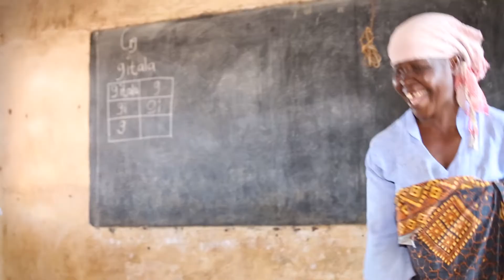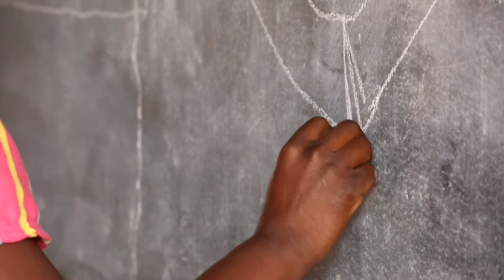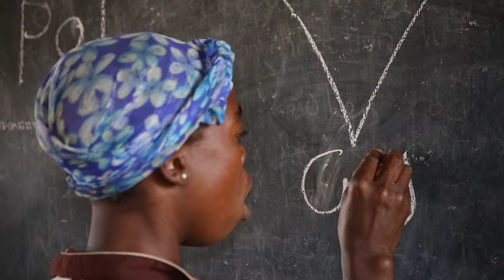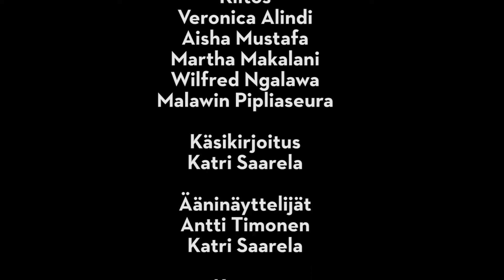A:sta alkaen – Veronica, Aisha ja Martha opettavat lukutaitoa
Lukutaitoa naisille Afrikassa -ohjelman avulla 20 000 naista saa lukutaidon.

Videon tuotanto: Suomen Pipliaseura